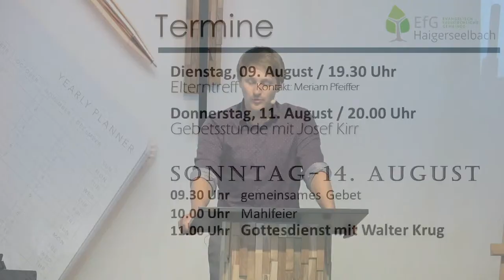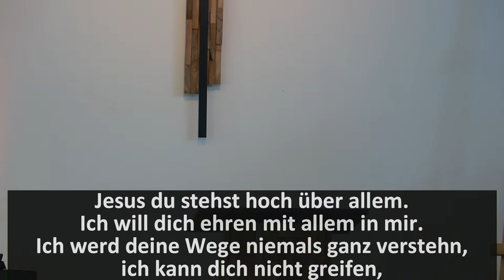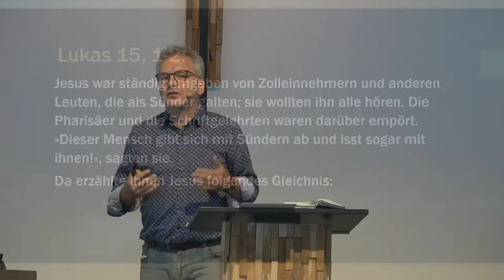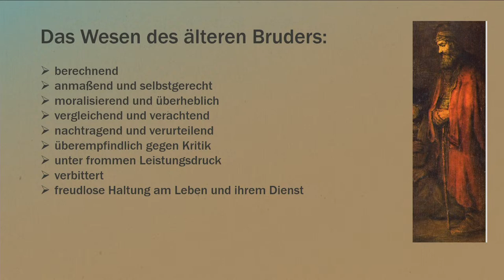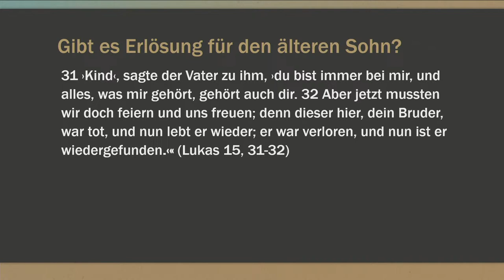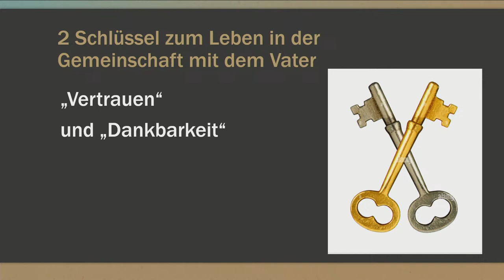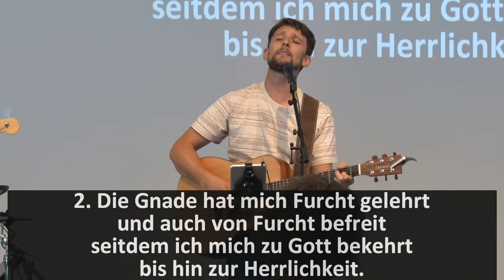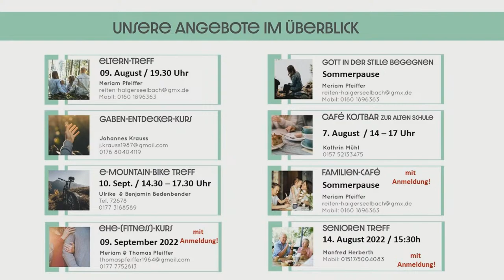Gottesdienst mit Thomas Pfeiffer | 7. August 2022